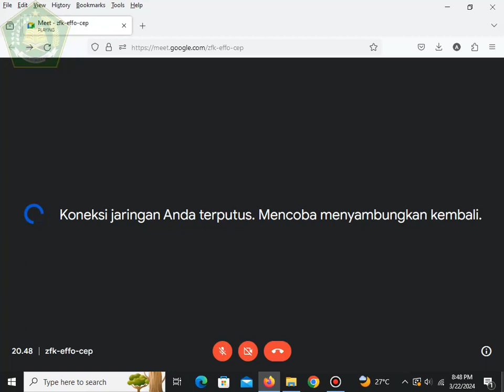Khotmil Qur'an DWP MTsN 5 & MTsN 2 Indramayu